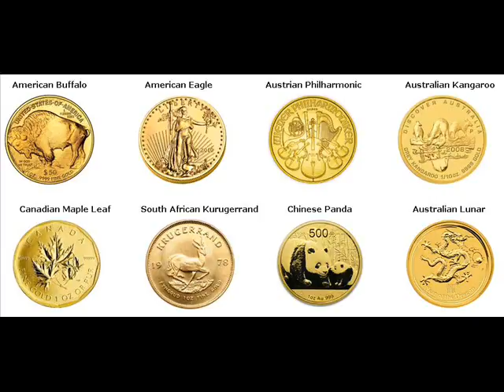Gold Bars For Sale Westborough Worcester Massachusetts